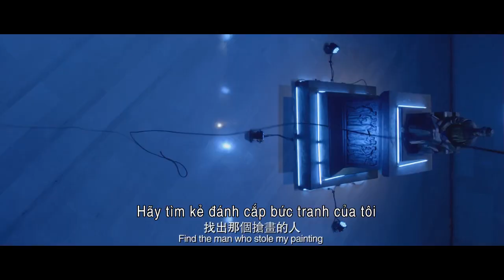Switch - Điệp Vụ Tuyệt Mật - Trailer phụ đề Việt